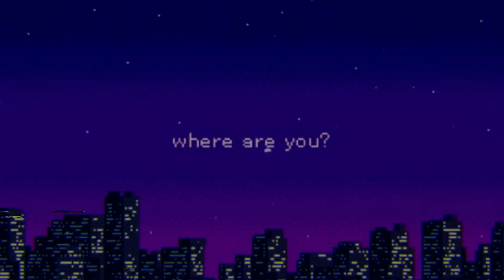Princess Bubblegum - ax vibe ( sped up ) ( tik tok)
Music 🎶